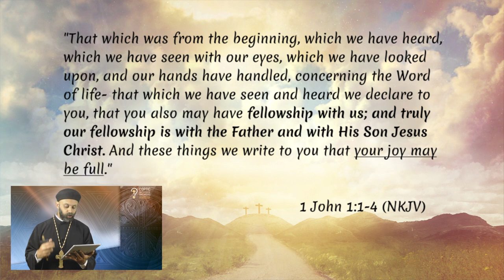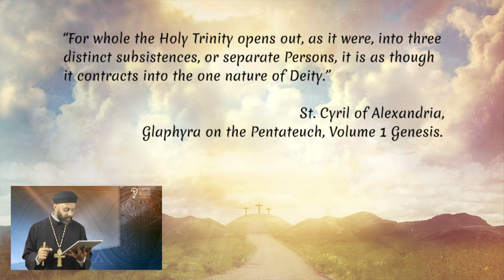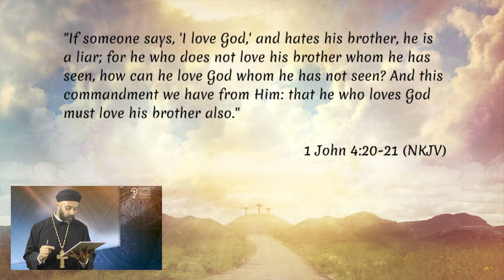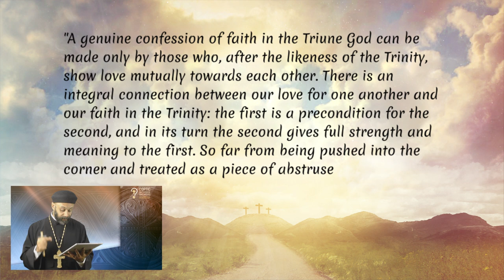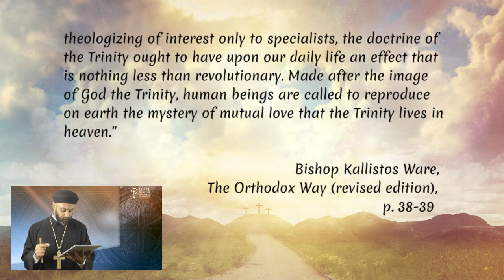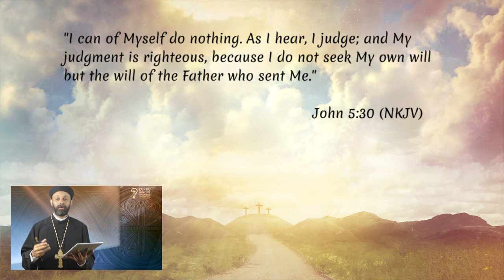What is our ultimate Christian objective? How to live a genuine Christian life? by Fr.Gabriel Wissa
What is our ultimate Christian objective? How to live a genuine Christian life?

What is our ultimate Christian objective? Is it heaven? But what is heaven? Is it spending time in prayer? Or is it good deeds? Not really. Our ultimate objective is much greater. Understanding it will transform the life of any serious Christian.